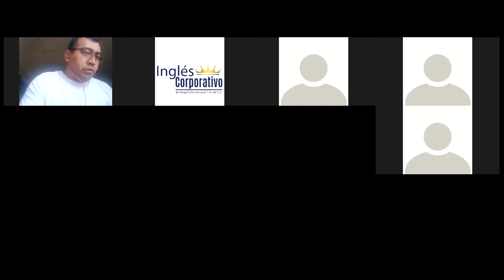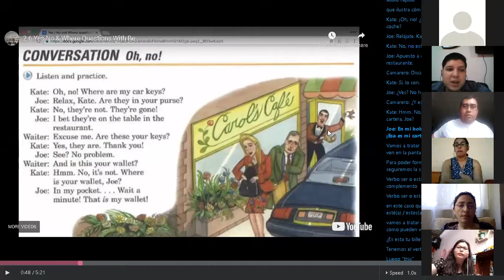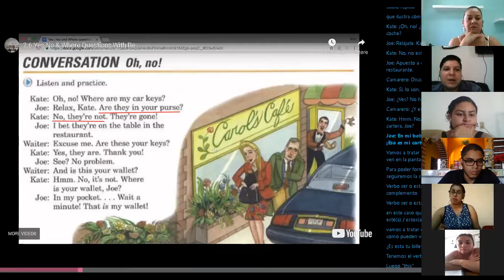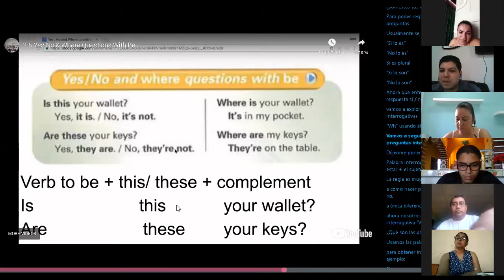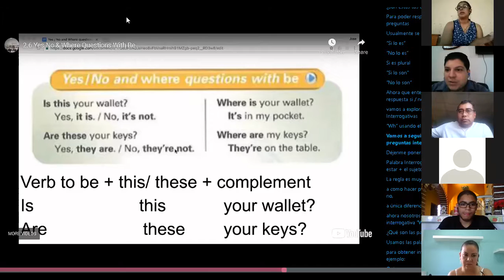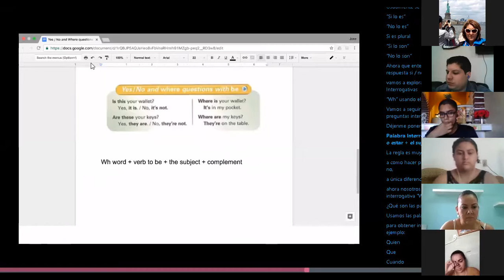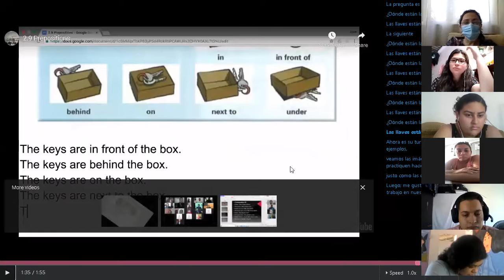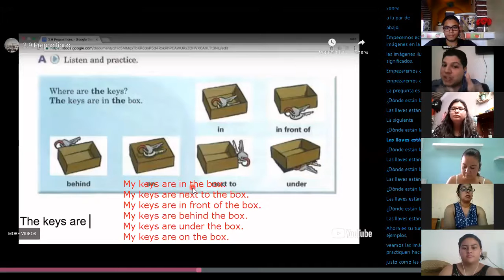Ingles Corporativo-Yes-no questions with be and prepositions of place. Day 5.